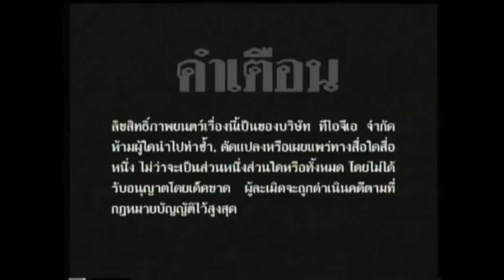Chaiyo's One Direction (OFFICIAL)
One Direction has recently been purchased by Chaiyo records. To celebrate, the group put together a quick music video. One Direction's upcoming film "This Is Us" is set to be released on VCD by Tiga entertainment on December 4th, making it OUR CHRISTMAS MORNING. In addition, an Americanized cut of the film is being prepared by Dick Vandall, head of Vandall Ventures Inc.